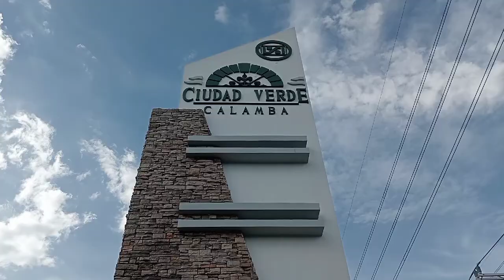MR POST MAN ( Troll Tek) By Dj Romar / P5 ZUMBA LADIES